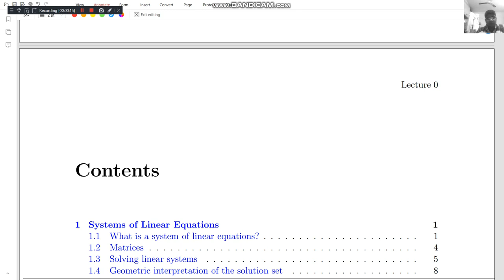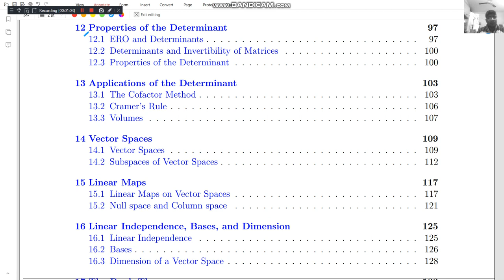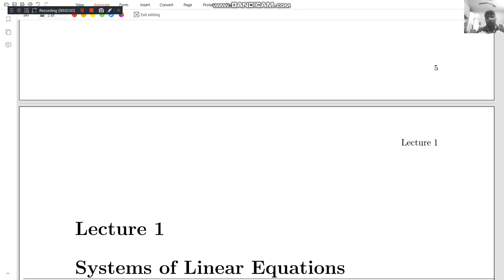overview of linear algebra